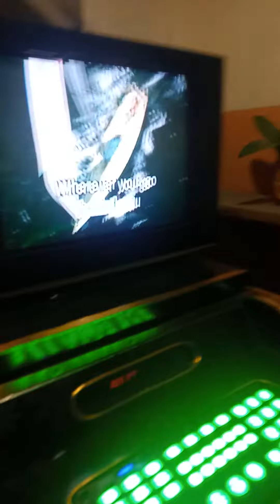try nyo panoorin po guy's ganda Ng voice...